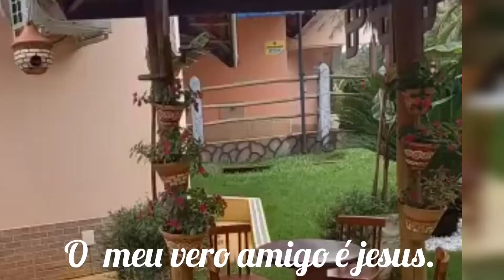Hino Ccb 203/ O meu vero amigo é jesus...